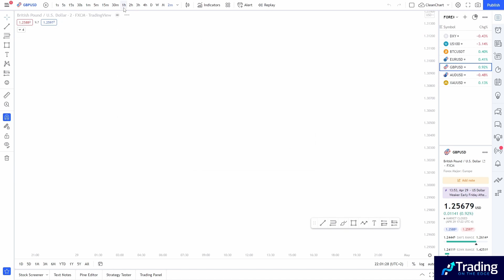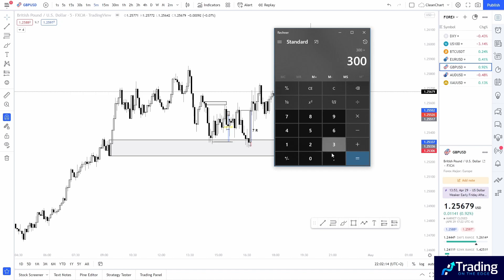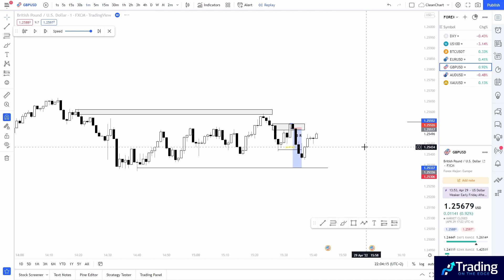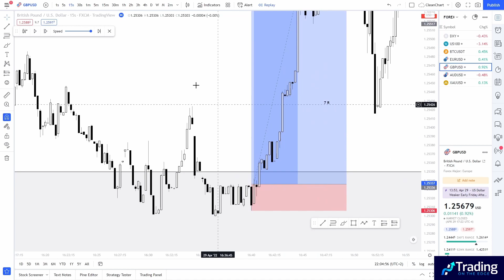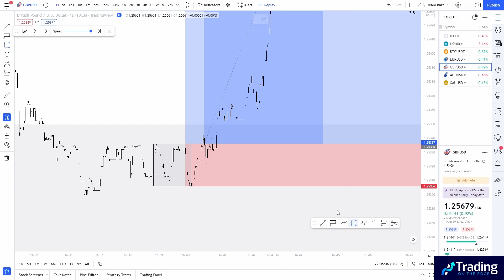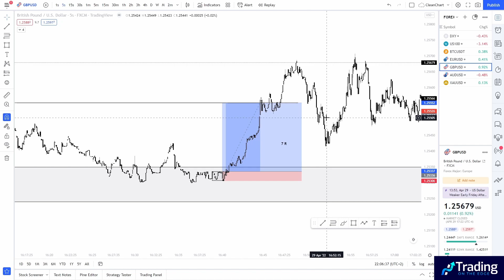RULE OF 30 - Die SIMPELSTE TRADING REGEL um PROFITABEL zu werden! | SMARTMONEY TRADING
Du willst dein Trading aufs nächste Level bringen, oder brauchst jemanden der dir unter die Arme greift? Dann schau doch gerne mal auf meiner Website vorbei!